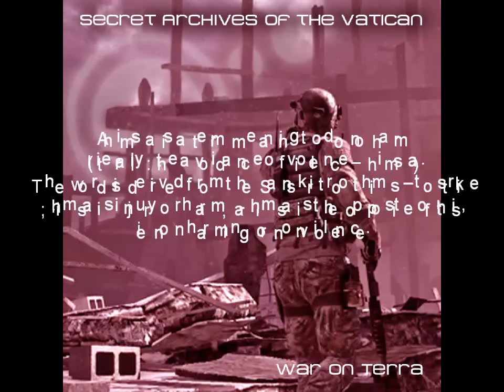Ahimsa Squadron by Secret Archives of the Vatican